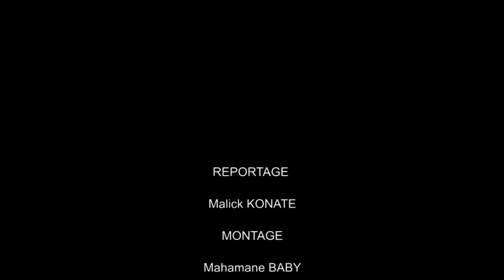Tueries au centre du Mali : Grande marche à Bamako pour dénoncer « l'immobilisme de l'Etat »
Le Collectif des Associations de jeunes de la Région de Mopti et sympathisants (CAJRMS) a organisé une grande marche pacifique de protestation pour dénoncer « l'immobilisme de l'Etat face à la recrudescence de l'insécurité dans la Région de Mopti, particulièrement au Pays Dogon ». Ladite marche a débuté à la Bourse du travail de Bamako pour prendre fin au monument de l’indépendance. Au cours de cette marche, le Collectif a invité l’Etat malien à prendre toutes ses responsabilités en déployant les forces de défenses et de sécurités et œuvrer pour un retour immédiat de l'administration et de la délivrance des services sociaux de base.